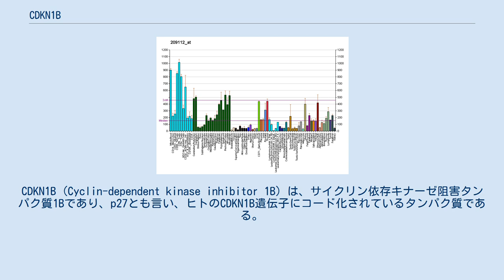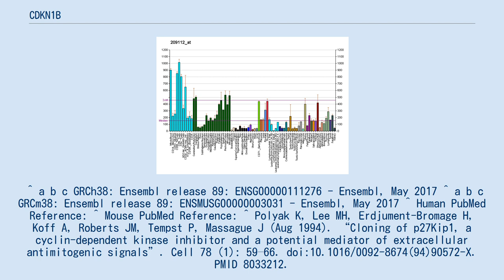CDKN1B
CDKN1B (Cyclin-dependent kinase inhibitor 1B) は、サイクリン依存キナーゼ阻害タンパク質1Bであり、p27とも言い、ヒトのCDKN1B遺伝子にコード化されているタンパク質である。
CDKN1Bは、サイクリン依存キナーゼ（CDK）阻害タンパク質のCip/Kipファミリーに属するタンパク質をコード化している。
このコード化されたタンパク質は、サイクリンE-CDK2またはサイクリンD-CDK4複合体に結び付き、それらの活動を妨げ、それゆえ、G1において細胞周期の進行を調整している。
CDKN1Bは細胞分裂の周期を停止またはスローダウンさせる大きな役割があるため、CDKN1Bは細胞周期の阻害タンパク質と呼ばれている。
^ a b c GRCh38: Ensembl release 89: ENSG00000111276 - Ensembl, May 2017 ^ a b c GRCm38: Ensembl release 89: ENSMUSG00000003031 - Ensembl, May 2017 ^ Human PubMed Reference: ^ Mouse PubMed Reference: ^ Polyak K, Lee MH, Erdjument-Bromage H, Koff A, Roberts JM, Tempst P, Massague J (Aug 1994). “Cloning of p27Kip1, a cyclin-dependent kinase inhibitor and a potential mediator of extracellular antimitogenic signals”.